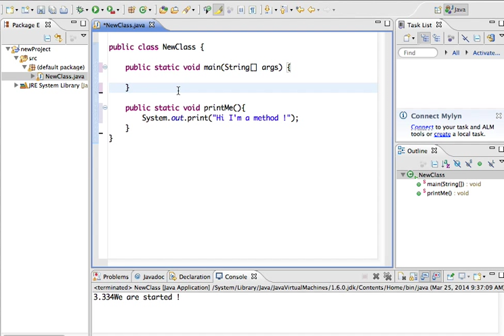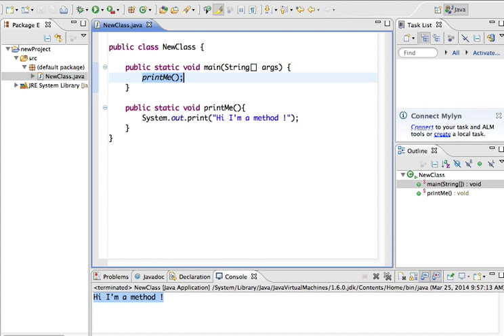Java 03 calling methods جافا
دروس تعلم برمجة جافا